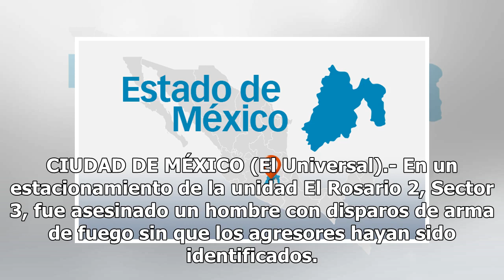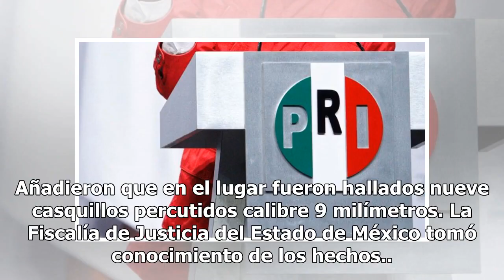Matan a balazos a un hombre en la colonia el Rosario de Tlalnepantla - El Diario de Yucatán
CIUDAD DE MÉXICO (El Universal).- En un estacionamiento de la unidad El Rosario 2, Sector 3, fue asesinado un hombre con disparos de arma de fuego sin que los agresores hayan sido identificados. Fuentes locales informaron que los hechos ocurrieron alrededor de las 5:00 horas de este martes, cuando p...